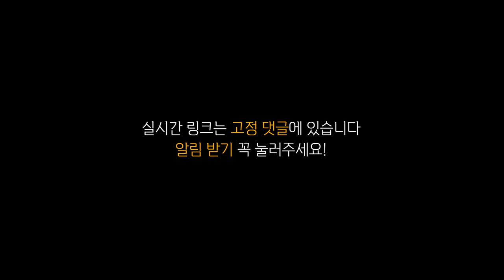'신박하게' 방화문 손잡이, 도어록을 교체해보자 [공알못 프로젝트 EP.3]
점점 알아가는 병구리를 보니까 뿌듯하네요 ㅋㅋㅋ